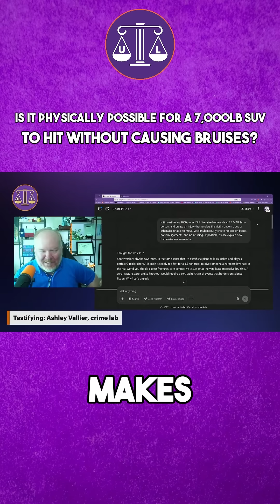Is It Physically Possible for a 7,000lb SUV to Hit Without Causing Bruises? ChatGPT Explains Part #1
Can a 7,000lb SUV hit someone at 25 mph in reverse without leaving any bruises? That’s the key question in the Karen Read case. In this video, we ask ChatGPT to break it down in simple terms. Is it scientifically possible or not?